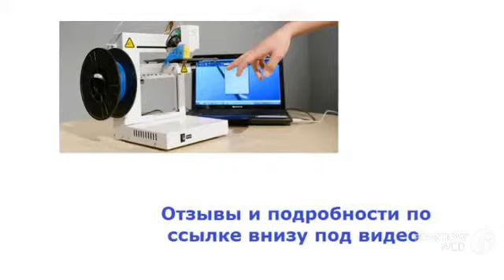печать на 3d принтере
Отличия от предыдущей версии:
Пользователям Windows 8.1 не потребуется устанавливать программное обеспечение и драйверы для 3D-принтера UP! Plus 2, поскольку они уже будут интегрированы в операционную систему, что обеспечит «бесшовную» 3D-печать.